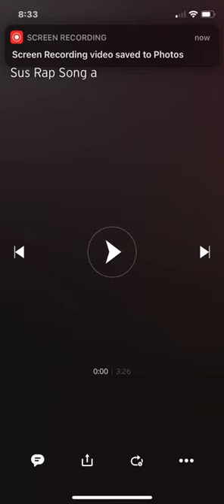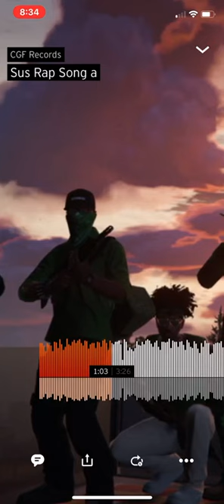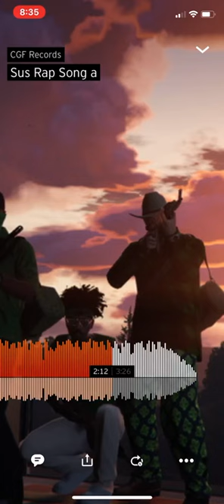Sus Rap Song GTA